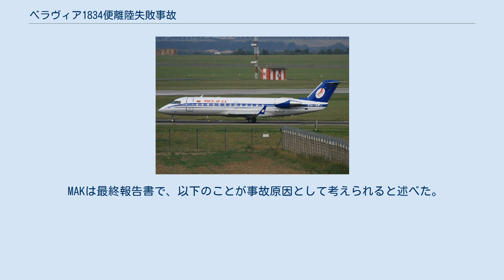ベラヴィア1834便離陸失敗事故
ベラヴィア1834便離陸失敗事故は、2008年2月14日にアルメニアで発生した航空事故である。
ズヴァルトノッツ国際空港からミンスク・ナショナル空港へ向かっていたベラヴィア1834便（ボンバルディア CRJ-100ER）が離陸時に失速し機体が反転した。
乗員乗客21人中7人が負傷したが、死者はなかった。
 2007年8月に撮影された事故機 事故機のボンバルディア CRJ-100ER（EW-101PJ）は1999年に製造番号7316として製造された。
 現地時間2時05分、事故機はズヴァルトノッツ国際空港にミンスク・ナショナル空港発1833便として到着した。
乗務していたのは50歳の機長と44歳の副操縦士で、引き続き1834便に乗務することとなっていた。
2時20分、副操縦士は機体の目視点検を行い、翼の表面を触って乾いていることを確認した。
 4時08分、パイロットは両エンジンを始動させ、エンジンの除氷装置を作動させた。
しかしこの時、主翼の除氷装置は作動させていなかった。
 4時19分、1834便は滑走路27から離陸した。
しかし直後に機体は左に傾きだし、左主翼が滑走路に接触した。
その後右に傾き、右主翼が分離した。
これにより機体は反転し、そのまま滑走路を右に外れた。
機体が停止した後、右翼から燃料が流出し、火災が発生した。
 報告後によれば事故後、50秒ほどで救助隊が現場に到着した。
乗客はパイロットがコックピットから脱出するのを手助けした。
7人の乗客が重傷を負ったが、残りの11人の乗客と3人の乗員は無傷だった。
事故により空港は一時的に閉鎖された。
 調査当初から、着氷が原因である可能性が推定されていた。
事故当時、空港では着氷が報告されており、またCRJシリーズでは翼への着氷が起きやすかった。
調査は国家間航空委員会（MAK）主導のもと行われ、アルメニア民間航空総局、ベラルーシ、ボンバルディア・エアロスペースの代表者がチームに加わった。
 調査を担当したMAKは、外気温と燃料タンク内の温度の間に大きな差がある場合、着氷がどの程度発生するのか、CRJ-900（D-ACKK）を用いてテストを行った。
その結果、着陸直後に主翼下面に着氷が生じ、給油の25分後には着氷状態が悪化するということが判明した。
 MAKは最終報告書で、以下のことが事故原因として考えられると述べた。